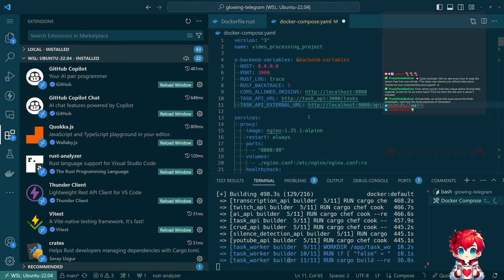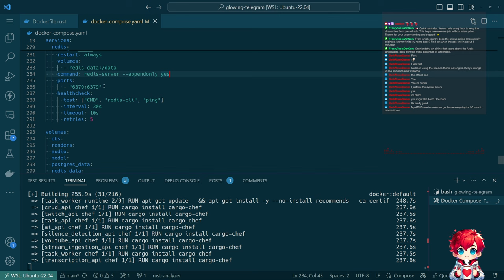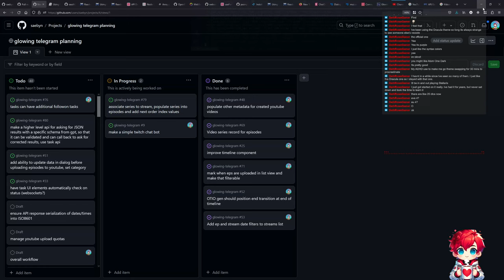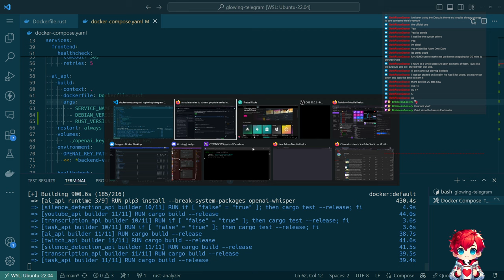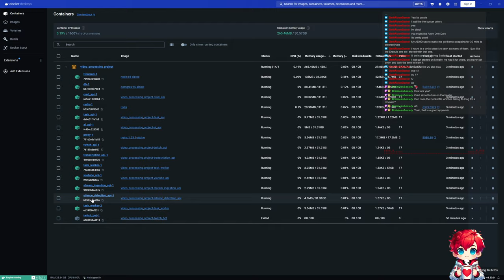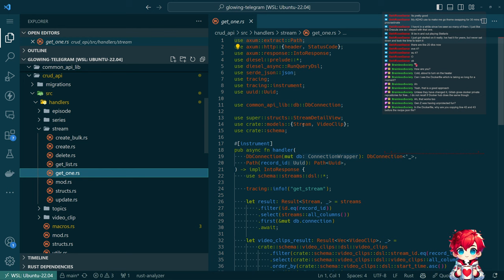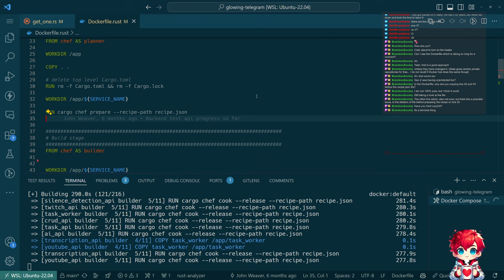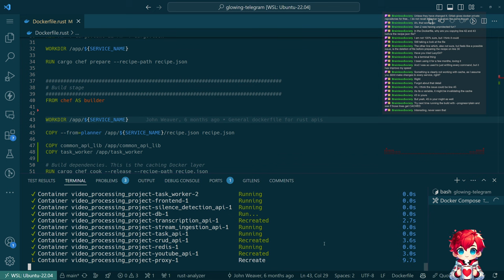Playlist Management with Rust APIs and React-Admin | Chill Sunday Morning Coding - Episode 78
In this video, we focus on enhancing playlist management by integrating Rust APIs with React-Admin for the Glowing-Telegram Project. You will see the complete process of adding videos to a playlist, including specifying the position within the playlist, dealing with API changes, and passing necessary information from the backend to the frontend. Here's a step-by-step breakdown of the key points covered in this video:

1. **Defining Playlist Position**: We start by figuring out how to specify the position of a video within a playlist. This involves discussing the structure of the playlist item and handling the positional index for new entries.

2. **Code Adjustments and Refactoring**: We tackle some structural changes in the code to make sure it correctly interacts with the Google API. This includes updating payload formats for creating new playlists and items within playlists, ensuring correct authorization, and modifying data fields to match API requirements.

3. **Handling API Responses**: The intricacies of parsing API responses, managing payloads, extracting necessary information from headers, and dealing with potential errors.

4. **Database Migrations**: Learn how to handle database migrations, particularly adding new fields like `playlist ID` to existing tables, and ensuring that these changes are correctly represented in both the database and the code.

5. **Frontend Integrations**: The adjustments required on the React-Admin frontend to handle these new API features. This includes ensuring the playlist ID is correctly captured and passed through the frontend forms.

6. **Testing and Troubleshooting**: Watch as we test the new functionality, troubleshoot issues, and fix common problems such as incorrect timestamp formatting. This segment is crucial for understanding how to debug and refine API interactions.

By the end of this video, you should have a good understanding of how to extend a project with playlist management features using Rust and React-Admin fully integrated into a modern web application setup. This session is not only about adding functionality but also about ensuring the correct flow of information and handling both frontend and backend adjustments seamlessly.